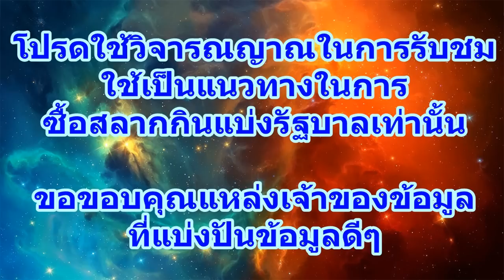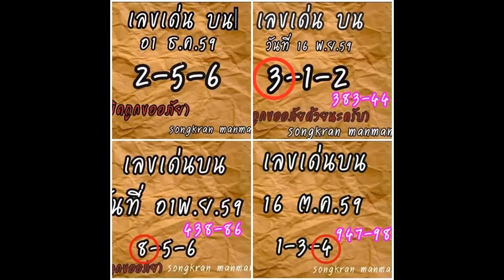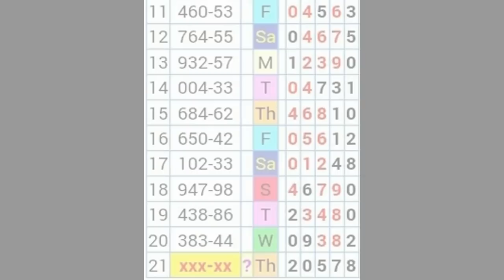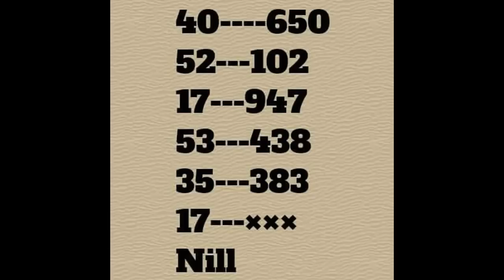เลขเด็ดหวยเด็ด 1/12/59 ชุด เลขเด่นบน คู่โต๊ดบน สามตัวบน เลขบนงวดนี้ เลขเด็ด หวยเด็ด เลขเด็ดงวดนี้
***รวมเลขเด็ดหวยเด็ด ชุดบน เลขเด่นบน คู่โต๊ดบน หวยทำมือ หวยดังเฟสบุ๊ค สถิติเดินดี ถูกมาหลายงวด ห้ามพลาด เลขเด็ด หวยเด็ด หวยซอง หวยเด็ดอาจารย์ดัง เลขเด็ดงวดนี้ ***รวมคลิปทั้งหมดของหวย งวดวันที่ 1 ธันวาคม 2559*** (ALL Clip 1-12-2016)
***ติดตามสูตรหวยเด็ดหวยดัง ได้ที่ ***ช่องทาง Facebook (ถ้าชอบก็ช่วยกดSubscribeในช่องทาง youtubeด้วยนะครับ แล้วจะไม่พลาดเลขเด็ดสูตรเด็ด)